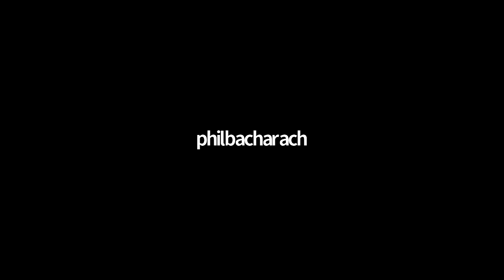Superintendent's COVID-19 All-District Update 5-20-20